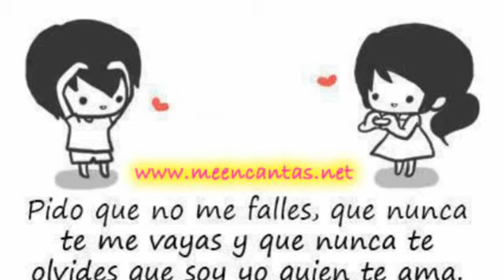Paco Pineda Grandes y Claritos